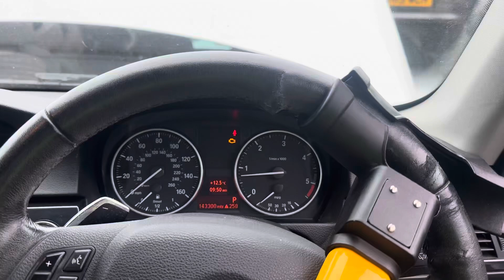Разборка BMW-3 E90, E91, E92, E93 2005-2012, 2 (VIN:WBAKK32090E748280) LV12UVT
Разобран BMW-3 E90, E91, E92, E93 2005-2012
Основные характеристики:
Год выпуска: 2012
Двигатель: 95348193N47D20C
Объём двигателя: 2
Тип двигателя: Дизель
Коробка передач: КПП автомат (АКПП)
Кузов: Купе
Смотри каталог запчастей BMW-3 E90, E91, E92, E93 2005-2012 на :
⏰ Режим работы колл-центра:
08:00 – 20:00 – ежедневно